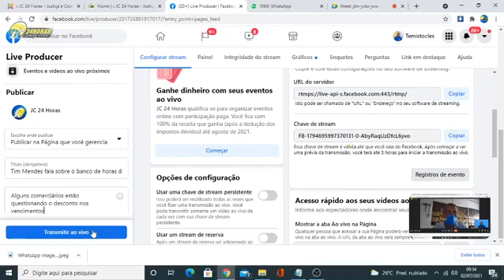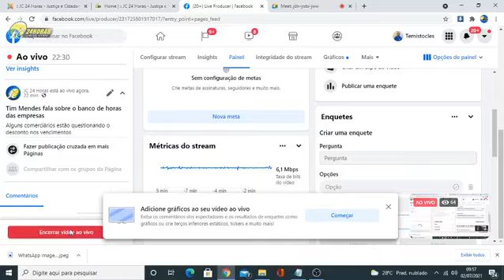Tim Mendes fala sobre o banco de horas questionado pelos comerciários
O Portal jc24horas recebeu uma mensagem de uma internauta questionando sobre o banco de horas existente no relacionamento patrão/empregado que tem gerado dúvidas junto aos trabalhadores do comércio. Uma das internautas expressou por escrito a sua dúvida e para melhor entendimento dos nossos internautas, vamos transcrever na íntegra a mensagem do internauta, em seguida você confere o vídeo com as explicações do assessor de imprensa do sindicato da classe patronal Tim Mendes, que na oportunidade falou sobre o impasse que foi criado em relação à jornada de trabalho do Mix Atacarejo que vai até às 22h enquanto o comércio de Floriano tem um acordo entre as classes patronal e laboral cuja jornada vai até as 20h além de não funcionar aos domingos. O Mateus funciona também nesse dia. Confira a mensagem da internauta sobre o banco de horas, em seguida assista a entrevista com o Tim Mendes.
"Bom dia!
Gostaria de saber se os funcionários estão devendo horas a empresa devido os decretos?
Pq um funcionário do SICOMFLOR veio explicar aqui na empresa p todos os funcionários q o dia de hj é p descontar nesse banco de horas e não p a gente compensar dps. Estávamos questionando e ele veio falar q estamos é devendo horas. E eu falei q eles deveriam ter explicado isso no aviso deles"